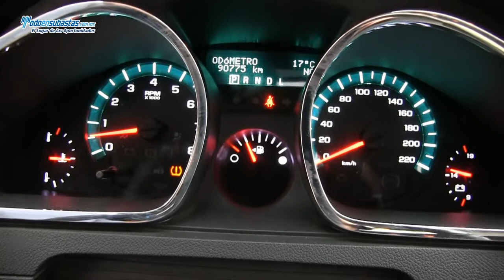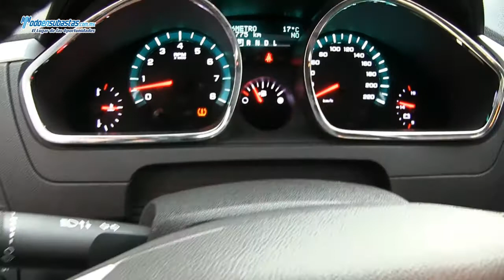Chevrolet / Traverse Paquete B Climatronic Piel Q/C DVD / 2011